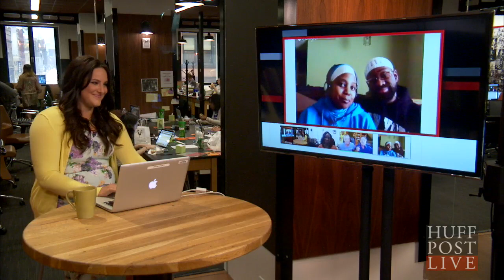Intimate Marriage Secret: Start Sex Before The Bedroom | HPL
More Below

Jenny and Rufus Triplett join HuffPost Live to explain the key to an intimate marriage.